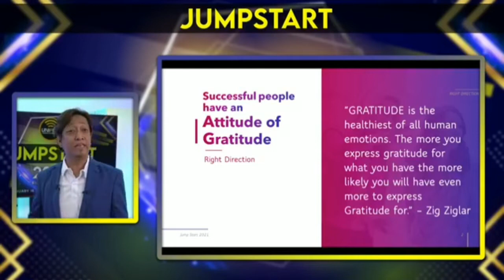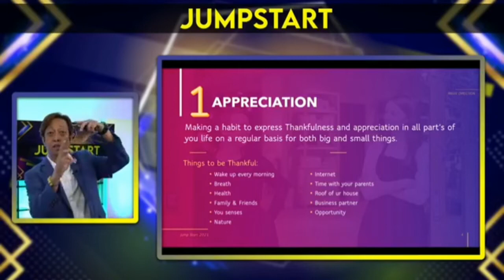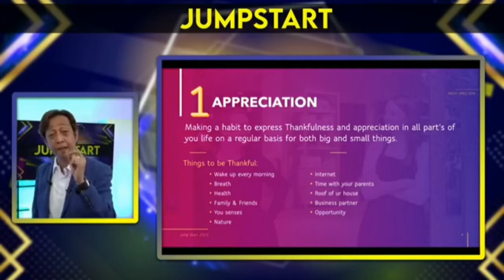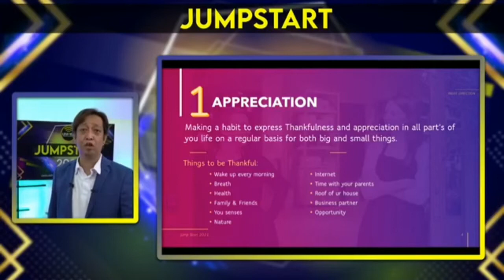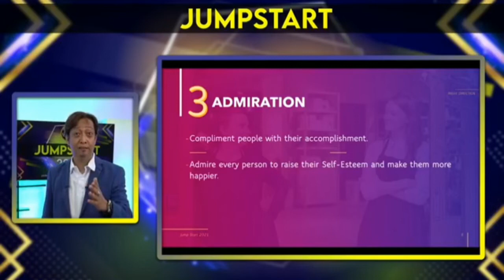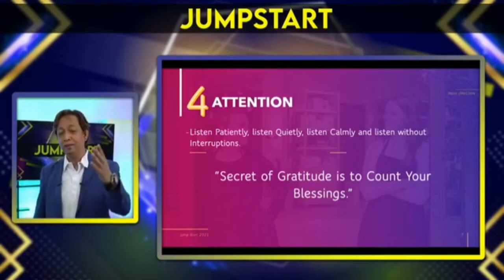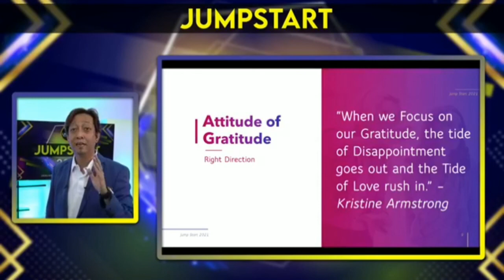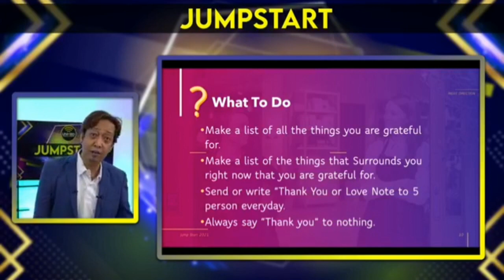GRATITUDE ATTITUDE | JUMPSTART 2021 (COACH EDMUND MANGULABNAN)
“Gratitude turns what we have into enough.” – Anonymous.

Take a break and appreciate what we have and what we experience now in life. =)

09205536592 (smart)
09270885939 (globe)